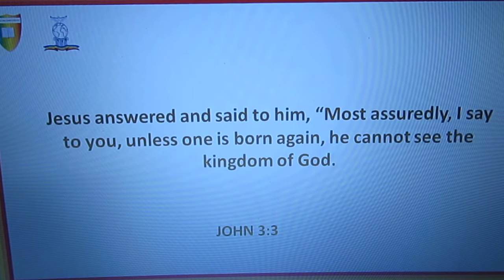JOHN 3:3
Jesus answered and said to him, “Most assuredly, I say to you, unless one is born again, he cannot see the kingdom of God.”